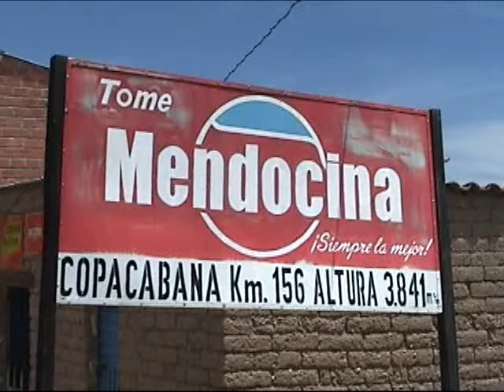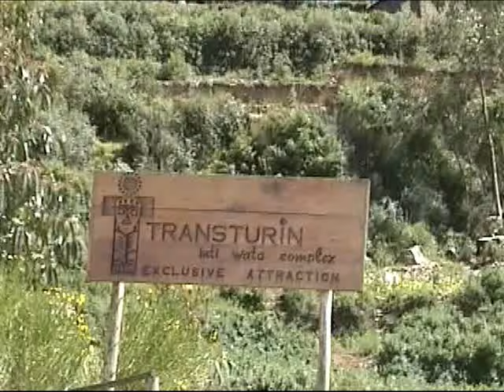LOS TRUENOS - Falsas Promesas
Solo audio, música de fondo. Imágenes del Lago Titicaca. Estrecho de Tiquina y Copacabana...